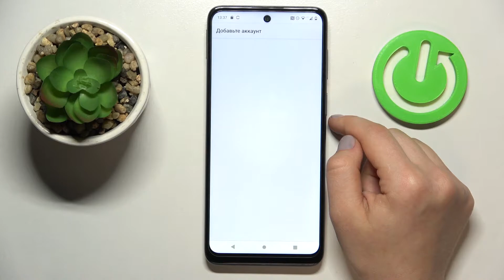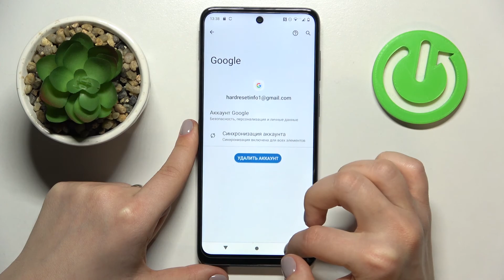Как добавить или удалить аккаунт гугл на Moto G22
Приветствуем на канале HardReset.Info! Сегодня мы покажем, как на устройстве Moto G22 добавить гугл аккаунт. Если вы хотите привязать гугл аккаунт к своему Moto G22, то в этом видео мы покажем, как добавить учетную запись гугл на Moto G22. А также вы увидите, как удалить гугл аккаунт с устройства Moto G22.

Как добавить гугл аккаунт на Moto G22 ? Как удалить гугл аккаунт с Moto G22 ? Как привязать аккаунт гугл к устройству Moto G22 ?